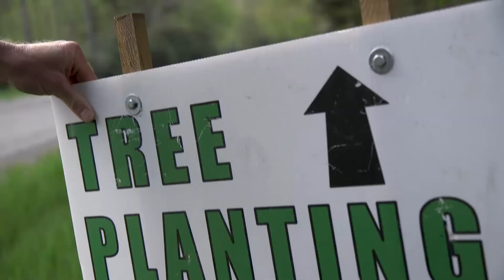¿Qué se puede salvar? Regeneran los bosques, un árbol a la vez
Alrededor del mundo, científicos y organismos no gubernamentales se encuentran en plena campaña de reforestación que trata a toda costa de combatir la voraz destrucción de bosques y el cambio climático